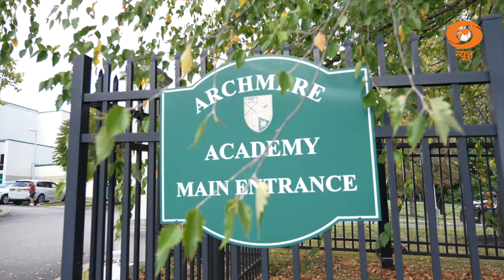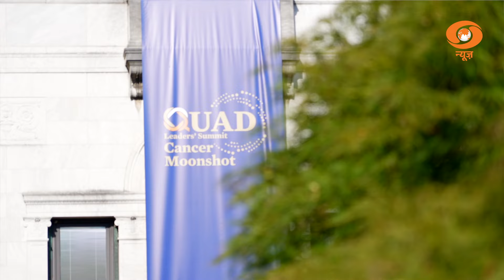PM Modi अमेरिका के 3 दिवसीय दौरे पर हुए रवाना, Quad Summit में लेंगे भाग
🔍प्रधानमंत्री नरेन्द्र मोदी ने शनिवार 21 सितंबर को कहा कि क्वाड (चतुष्कोणीय सुरक्षा संवाद) हिंद-प्रशांत क्षेत्र में शांति, प्रगति और समृद्धि को बढ़ावा देने वाले एक महत्वपूर्ण समूह के रूप में उभरा है. यह बयान प्रधानमंत्री मोदी ने अमेरिका की तीन दिवसीय यात्रा पर रवाना होने से पहले दिया.